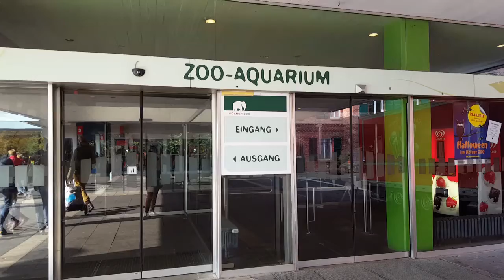🌦🐡A Day at the Aquarium 🐟🦀🐠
Meet the fish I met when I went to the Cologne Zoo and Aquarium on Saturday!

In the wake of the Great Barrier Reef's 22% death, it was bittersweet to see all the beautiful bright fish able to swim in rich coral.  Painful to know that living in their natural habitat would almost surely mean being poisoned and starved by pollution and it's effects, although every living thing on earth craves and deserves freedom. Yer thankful that I am here for what may be the last generation that sees the oceans alive.

I had a lot of fun filming and editing this, hope you enjoy!